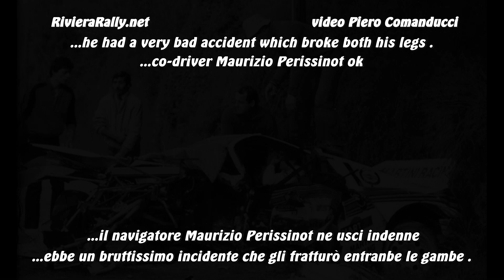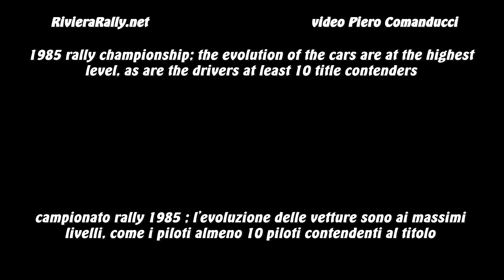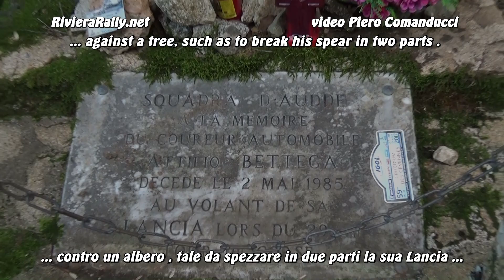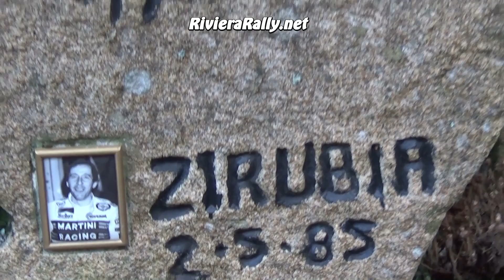Tribute Attilio Bettega for his 70th birthday and Lancia 037 Group B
► Tribute Attilio Bettega 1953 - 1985
► Lancia 037 Group B 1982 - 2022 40 years

Questo video è stato realizzato grazie alle concessioni per le immagini della famiglia COMANDUCCI e della famiglia BETTEGA .

tracce video

01:10 stagione 1979
01:30 stagione 1980
02:05 stagione 1982
02:30 stagione 1983 rallye Costa Smeralda
03:10 stagione 1984  rallye Monte-Carlo
03:25 stagione 1984  rallye sanremo

04:00 stagione 1984  rallye Monte-Carlo
stagione 1985 rallye Costa Smeralda

04:18 stagione 1985 le velocita medie WRC VS gr B
04:44 stagione 1985 rallye Tour de Corse
05:00 stagione 1985 rallye Tour de Corsestagione 1985 il luogo dell'incidente
05:40 stagione 1985 il cameracar delle WRC 2015 e 2019 sul tratto di strada adiacente l'incidente mortale di Bettega

06:14 stagione 1986 Toivonen e Cresto fatal crash Lancia Delta S4

LA STORIA

Cominciò la carriera agonistica nel 1972 con una Fiat 128 Rally della sua famiglia. Successivamente guidò nel biennio 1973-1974 una Fiat 128 Coupé, nel 1975 una Opel Ascona A e nel 1976 una Opel Kadett GT/E.

L'occasione arrivò nel 1977 quando conquistò il premio messo in palio per il vincitore del Trofeo A112. Successivamente, al volante di una Lancia Stratos, si classificò secondo assoluto dietro al plurititolato Sandro Munari nel Rally Valle d'Aosta. Venne così ingaggiato dal gruppo Fiat, con il quale si affermò più volte a livello nazionale e internazionale al volante di varie vetture, dalla 131 Abarth Rally alla Ritmo. Nei suoi anni successivi nella squadra corse Lancia terminò quattro volte sul podio di rally validi per il campionato del mondo: l'ultimo podio rappresentò il suo migliore risultato, una seconda piazza nel Rally d'Italia del 1984.

Durante la stagione 1985 partecipò al Safari Rally e al Tour de Corse. Proprio in Corsica, nella quarta prova speciale del rally, Bettega perse il controllo della sua Lancia Rally 037 che si schiantò contro un albero : l'impatto fu fatale per il pilota che rimase ucciso sul colpo, mentre il suo navigatore Maurizio Perissinot ne uscì illeso.

L'incidente di Bettega attirò l'attenzione sulla sicurezza delle vetture del Gruppo B. Esattamente un anno dopo, ancora durante il Tour de Corse, il suo compagno di squadra Henri Toivonen, pure lui al volante dell'auto numero quattro, rimase ucciso a sua volta insieme al navigatore
 Sergio Cresto, nell'incendio della loro Lancia Delta S4 uscita di strada e caduta in fondo strada . Questa tragedia, unita ad altre precedenti e successive, portò la FIA a porre il bando definitivo del Gruppo B.

Bettega venne sepolto nel suo paese natale, Molveno. A lui fu dedicato l'omonimo Memorial che si svolse annualmente dal 1985 al 2017 al Motor Show di Bologna. Il figlio Alessandro seguì le orme paterne divenendo anch'egli pilota di rally di alto livello .